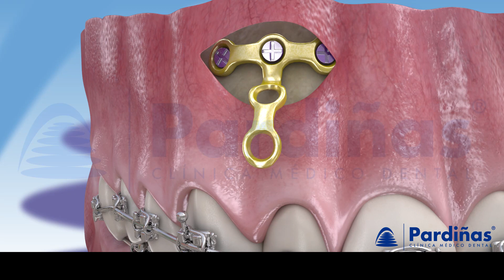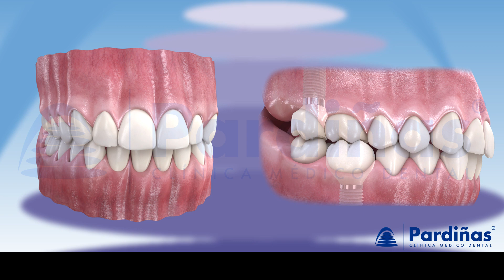3D颅面诊断和口腔正畸学 ©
Clínica Pardiñas 诊断是任何治疗中最重要的部分。
目前可用的技术能够对口腔、牙齿、软组织和面部骨骼进行全面的诊断，这将是多学科治疗的起点，其中口腔正畸学尤为重要。

通过颅骨的3D重建、照片、视频、面部和口腔内扫描仪，可以非常精确地获得所有必要的数据，从而能够为每名患者做出诊断和个性化治疗计划。正畸治疗从放置支架开始。此外，它可能需要使用骨锚执行某些牙齿运动。最后，治疗完成，在多学科治疗的情况下也可能需要放置种植体、牙冠、贴面等。在我们的频道中有更多的3D牙科视频